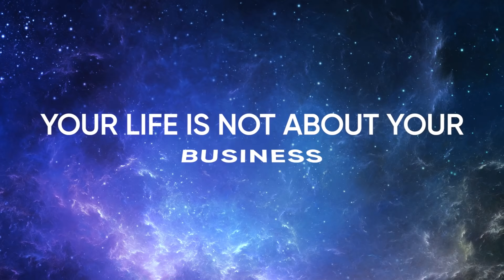Developing An Unshakable Mind With Dr. Srikumar Rao - Mindvalley Masterclass Trailer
IN THIS 60-MINUTE MASTERCLASS, YOU WILL DISCOVER:

What “extreme resilience” is… what it’s not… and how to use it to construct an alternate reality better than the painful one you may be experiencing now.

Why fighting or bribing the universe to get “your way” doesn’t work (and what to do so it always has your back).
The astonishingly easy way to release yourself from the prison of disempowering thoughts (warning: this powerful mind hack flies in the face of what most “positive psychologists” recommend).
The startling connection between goal obsession and crippling self doubt: here’s how to disentangle yourself so you can enjoy every step of the journey towards ultimate success.
How a 700 year old poem by an Afghan refugee can instantly help you get unstuck, out of pain and into a blissful state of flow (in less than 15 seconds).

The “missing ingredient” in gratitude practices… and why without it, you’ll never experience the deep connection and transformation you desire.

How to re-frame and re-label unexpected obstacles as awesome opportunities for growth… and respond creatively no matter how bad things might seem.

An adventurous shift in perspective that awakens the fortune hunter inside of you… watch in amazement as you magnetically attract all the people, resources, and luck you need to win the game of life